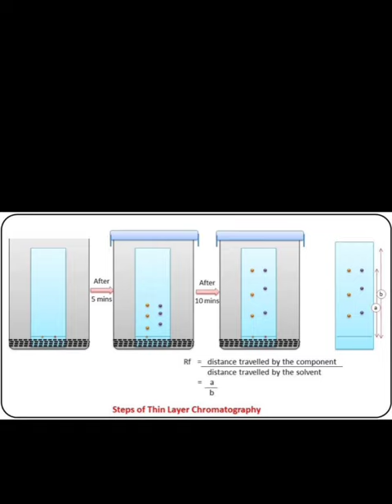Thin layer chromatography|(TLC)|principle|stages|procedure|stationary & mobile phase|significance